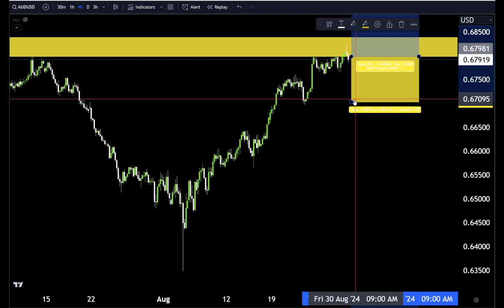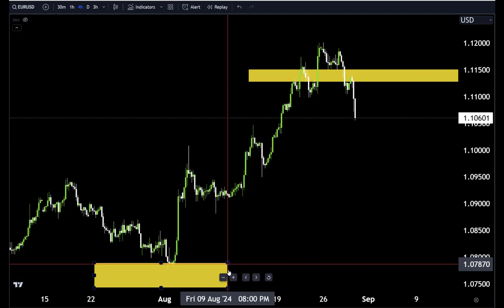AUDUSD / EURUSD Technical Analysis for this week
Hello Traders
In This Video AUDUSD/ EURUSD HOURLY Forex Forecast   By World of Forex
today  Analysis 👆